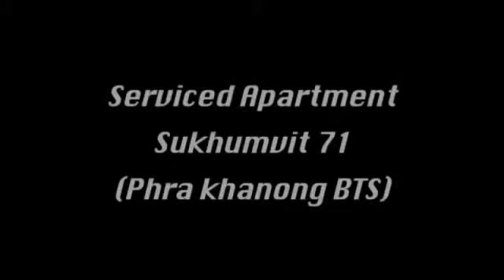Sarin Suites Sukhumvit Bangkok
436/2 Soi Pridi Banomyong 20, Sukhumvit 71 Road, Phra Khanong Nuea, Wattana, Bangkok, Thailand 10110